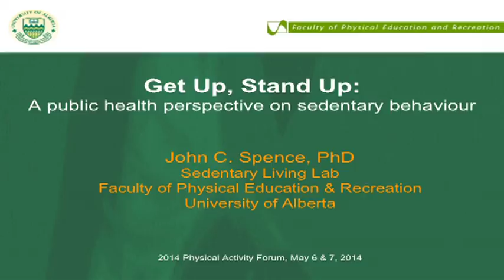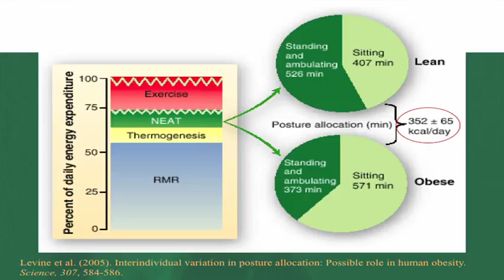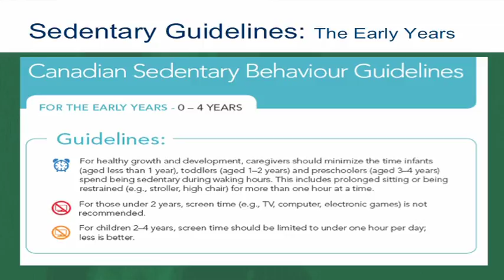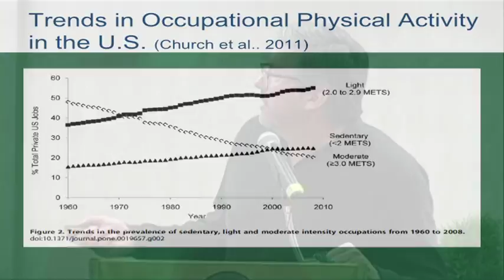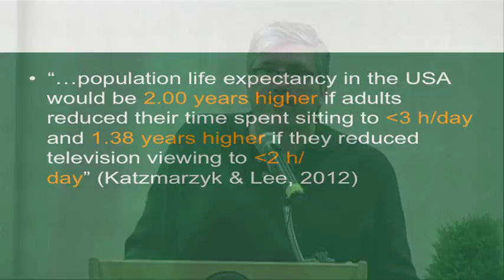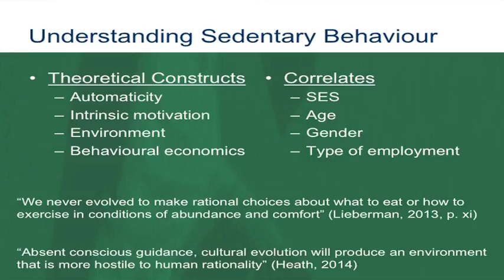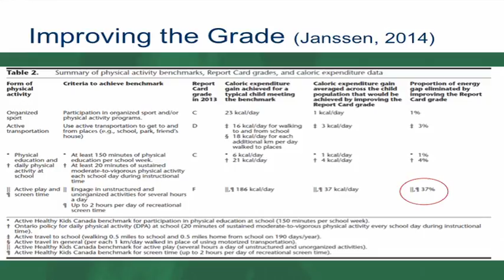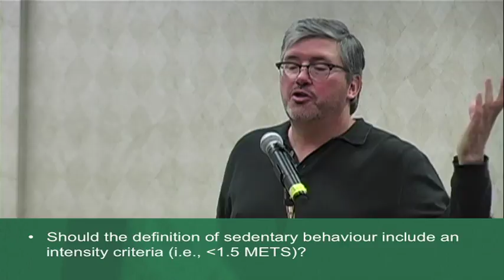ACAL's 2014 Physical Activity Forum - Get Up, Stand Up - Professor John Spence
This presentation in Edmonton, Alberta addressed sedentary behaviour from a public health perspective.  A growing body of research is accumulating on the topic of sedentary behaviour. Some recent evidence suggests that the health effects of this behaviour may be independent of physical activity. The implications of such findings could present some challenges to the standard physical activity health promotion campaigns and initiatives. In this presentation, Dr. John C. Spence clarified some definitional issues, described the determinants of sedentary behaviour, and engaged the audience in helping to identify potential interventions/solutions.

Dr. John Spence is a Professor and Associate Dean (Research) of the Faculty of Physical Education and Recreation at the University of Alberta.